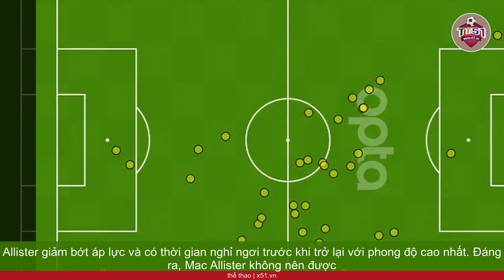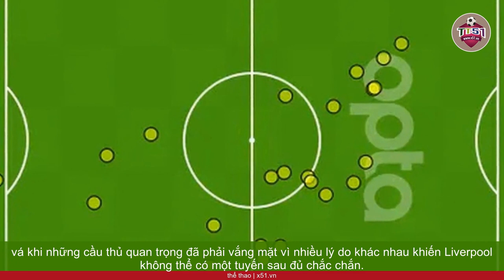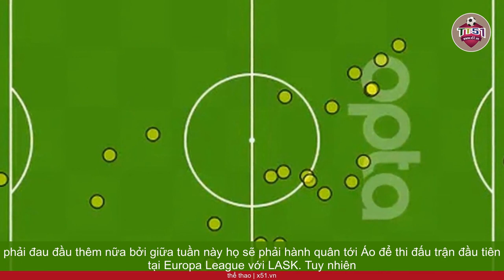TẠI SAO LIVERPOOL LUÔN BIẾT XOAY CHUYỂN TÌNH THẾ KHI GẶP KHÓ Ở MÙA NÀY?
Sau niềm vui hân hoan khi có được trận thắng thứ 4 ở mùa giải mới vẫn có rất nhiều câu hỏi được đặt ra cho chiến lược gia người Đức về việc tổ chức đội hình và cách bắt nhịp trận đấu. Trong thời gian hiệp 1 của trận đấu với Wolves, Liverpool đã thi đấu quá chậm chạp và hời hợt. Đó cũng chính là nguyên do mà họ bị thất thế trước đội chủ nhà và nhận bàn thua sớm.